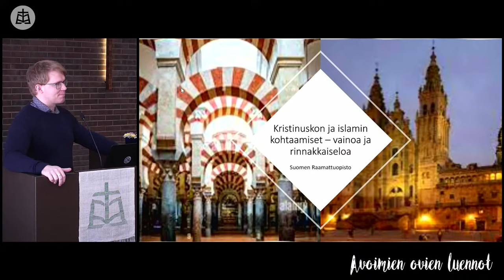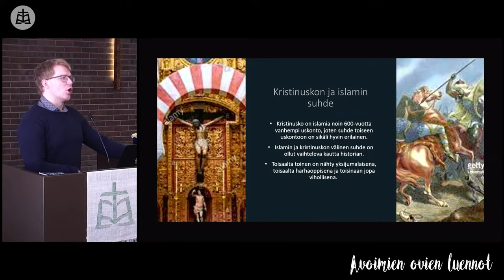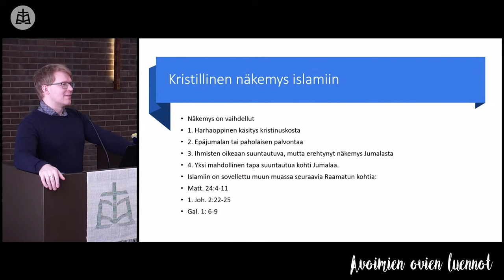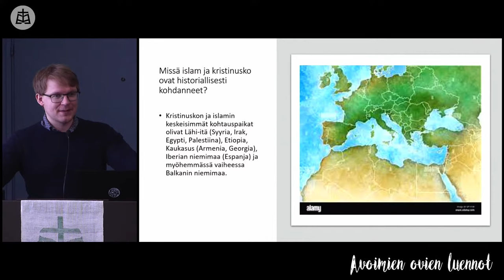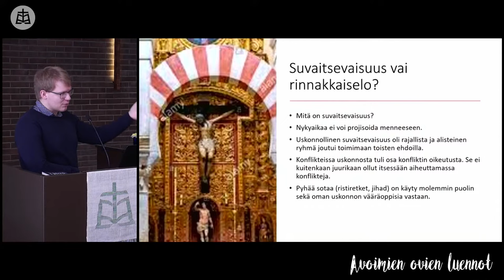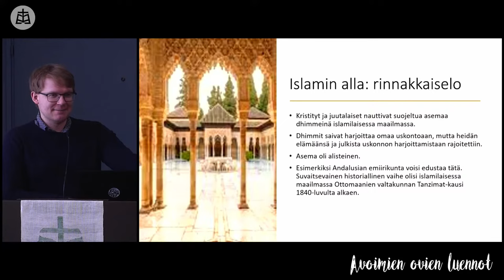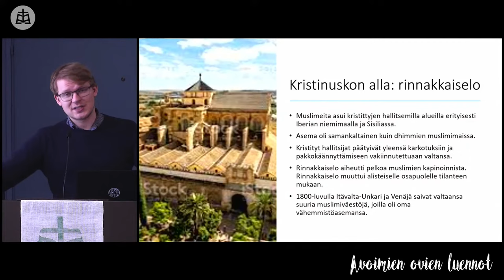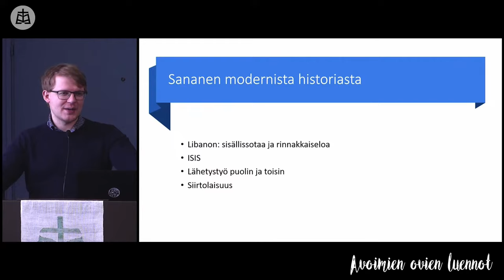Avoimet ovet: Kristinuskon ja islamin kohtaamiset – vainoa ja rinnakkaiseloa - Jussi Seppälä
Jussi Seppälän luento Suomen Raamaattuopiston Avoimien ovien luennoissa 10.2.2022